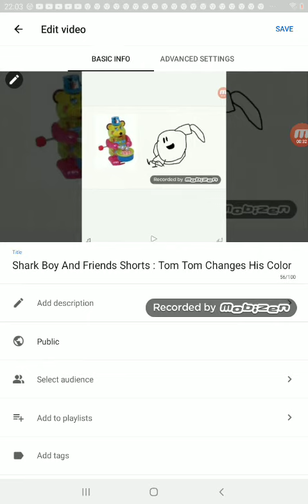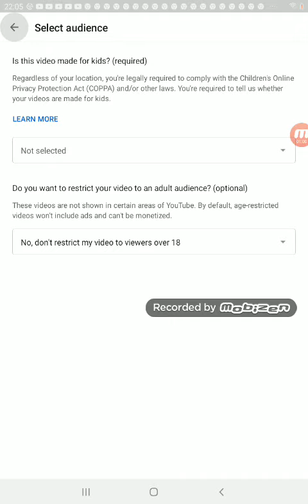STOP IT NOWWW COOPA